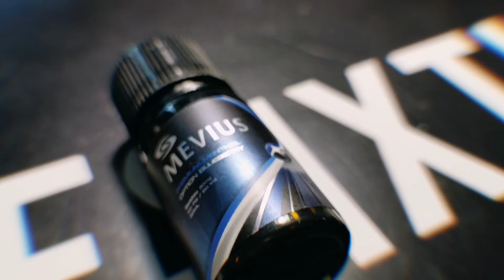รีวิวน้ำยาพอต(Pod)​ Mevius -​ เมเวียสบลูเบอรี่ ทุกที่ทุกเวลา WHAT THE TASTE? EP.76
ร้าน Rainbow Varpee